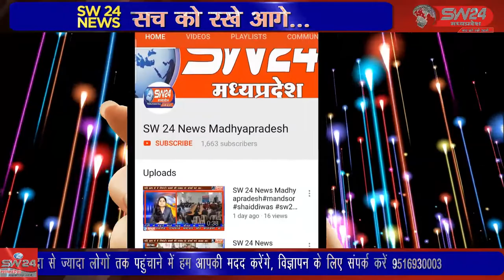SW 24 News Madhyapradesh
विदिशा जिले के पठारी में, सरकार द्वारा चलाई जा रही आयुष्मान योजना के तहत स्वास्थ्य शिविर का आयोजन किया गया जिसमें जिसमें निशुल्क दवा एवं जांच कराई गई। विदिशा से आशीष सहेले की रिपोर्ट